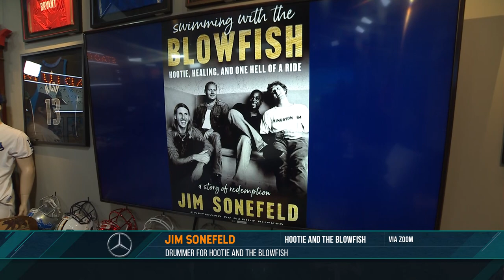Hootie & The Blowfish Drummer Jim Sonefeld Discusses How He Wrote "Hold My Hand" | 05/20/22